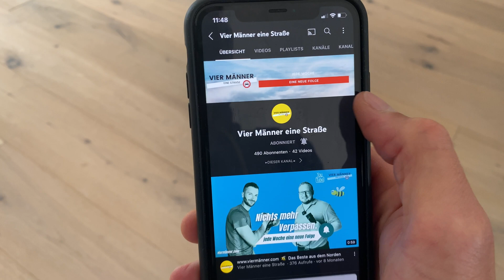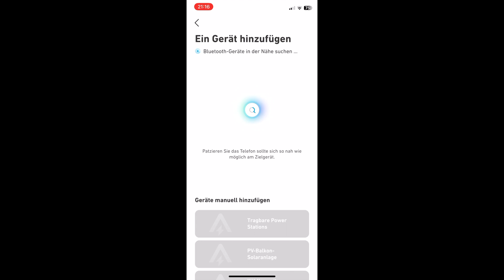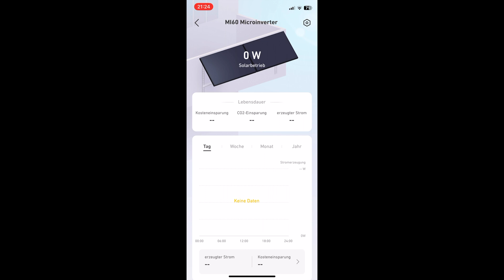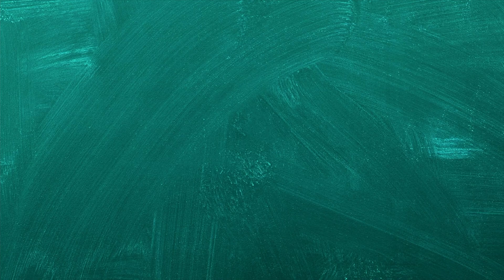BALKONKRAFTWERK 4 Tipps & Tricks + Anker SOLIX RS40P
✅ Funkmikrofone Rode
✅ Softbox Beleuchtung

Watch:

 • Cartoon - Don't B...